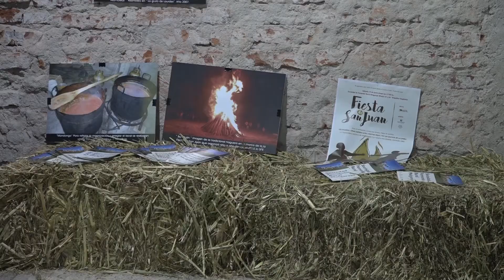SE REALIZÓ LA CELEBRACIÓN DE LA FIESTA DE SAN JUAN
Como es tradicional, se celebró la Fiesta de San Juan en Uruguay. Uno de los lugares tradicionales de festejos en el departamento de Canelones es Empalme Dogliotti.